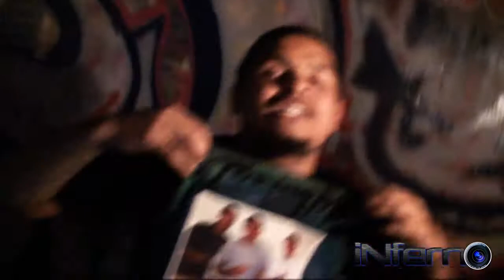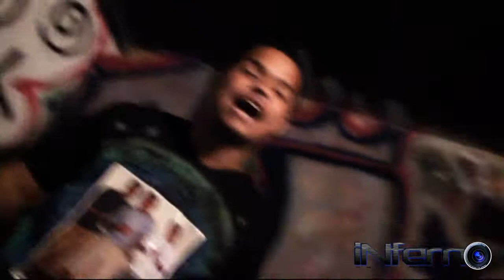Hazard-Hard In The Paint (Freestyle)